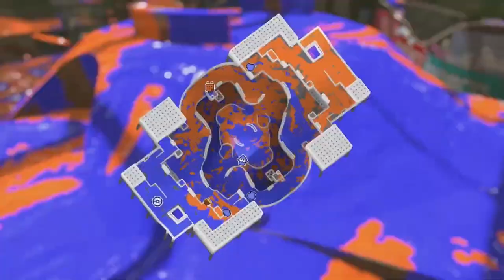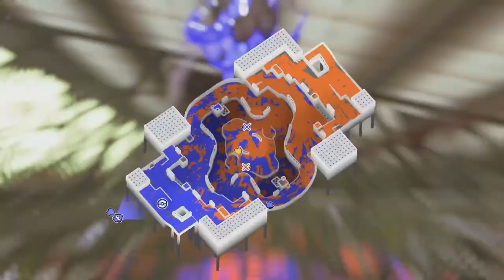Sawsandra OFF-STREAM CHALLENGE MODE #1 | Splatoon 3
This is an Off-Stream Challenge Mode i did from Sizzle Season, when i was in Splatoon Hiatus for 2 months. I forgot to add a watermark, sorry about that, folks.

"Music"

- Snackmix by Michett

"Socials"

▶▶Discord Server(TV-14 Only):

"Timestamps"

0:00 - First Challenge: Turf War Rage Quit
11:27 - Too Many Trizookas
24:02 - Sheldon Stampler Challenge On Splatzones
41:49 - Outro